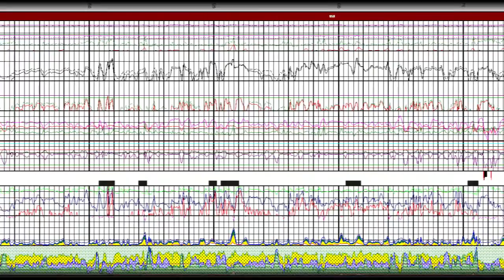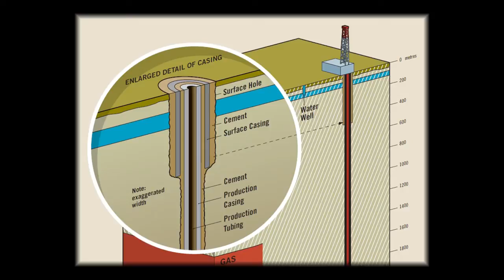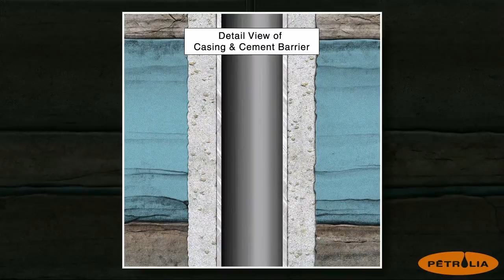Épisode 4 (Partie 4 de 4) : Les diagraphies.mp4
Le pétrole : De l'exploration a la production est une série d'émissions d'information sur l'exploration pétrolière dans l'Est-du-Québec. Vous pourrez trouver toutes les autres émissions sur le site web de Télé-Gaspé, la télé communautaire du Grand-Gaspé, au
La réalisation d'un forage, de loin le plus coûteux de tous les travaux, constitue une étape déterminante pour une société d'exploration pétrolière.  Dans cette émission, après vous avoir entretenus sur les étapes qui mènent au choix d'un site pour forer un puits, nous vous décrirons en détail les différentes étapes d'un forage. Quels équipements retrouve-t-on sur le site d'un forage? Quelle expertise humaine gravite autour d'une foreuse? Qu'est-ce que de la boue de forage? Pourquoi utilise-t-on une torchère?